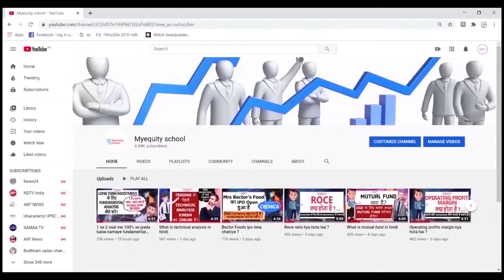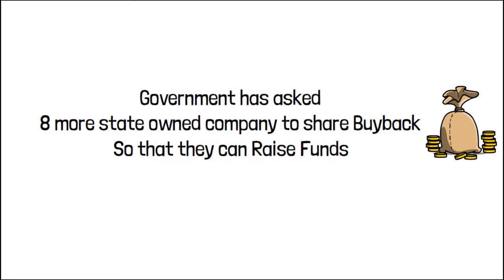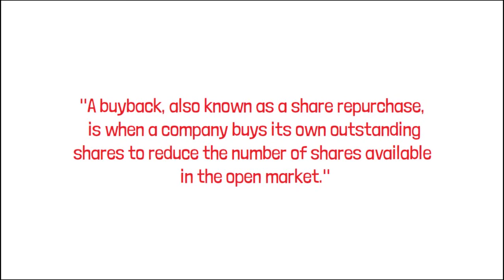Bumper dividend and buyback de rha hai GAIL..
Iss video ko jarur dekhe taaki aapko pata chale gail kitna dividend aur buyback de rha hai ...